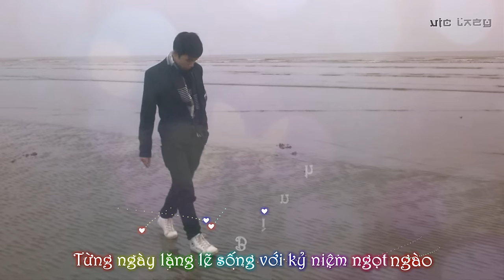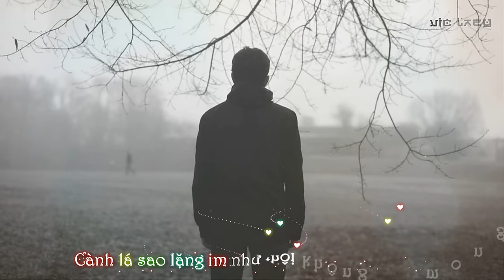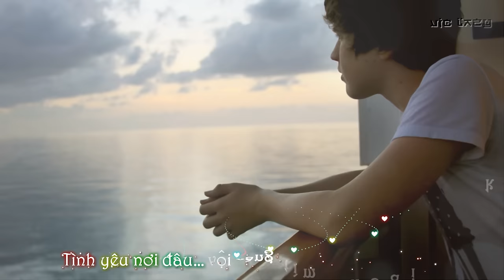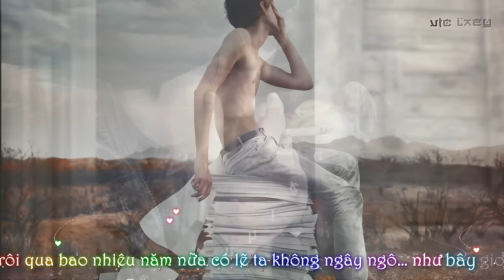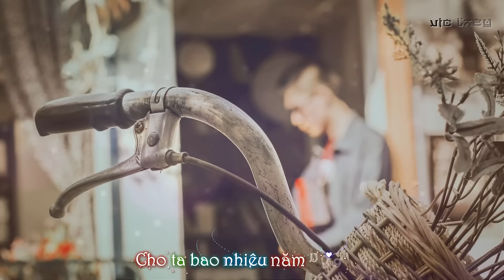Dòng thời gian - Nguyễn Hải Phong || [ Video HD Lyrics Kara]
ღ Song: Dòng thời gian
ღ Singer: Nguyễn Hải Phong
ღ Video Editor + Upload: Vic Lazy
ღ Timer + Encode Sub: Vic Lazy
ღ Effect: Sưu tầm